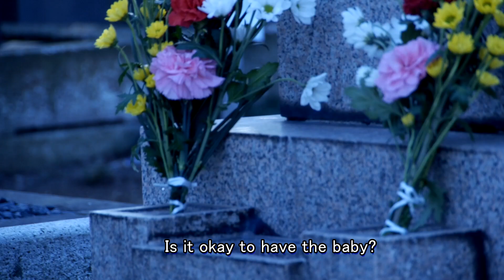Japanese short movie "maiko"2 (English Subtitle)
Director:FUSHIMI Yusaku
Born in Osaka, Japan.

This short film is one of movie series which was made in 2013.